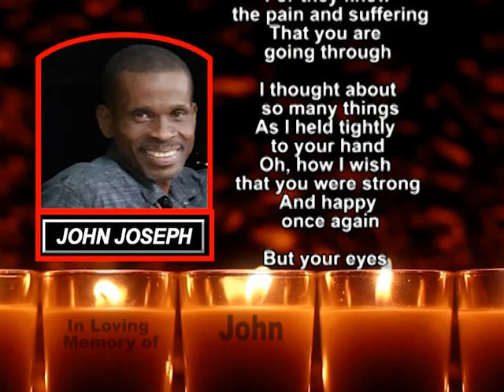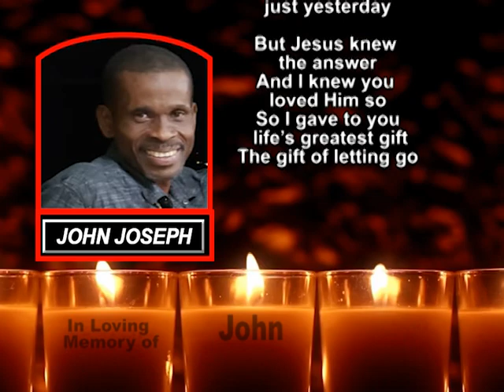John Joseph Memorial